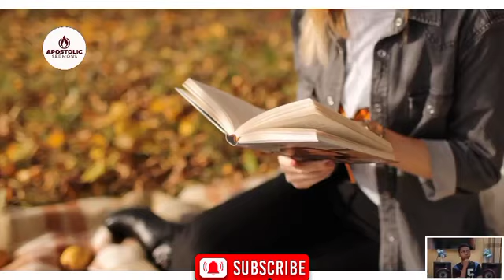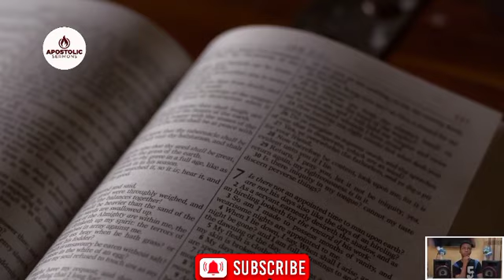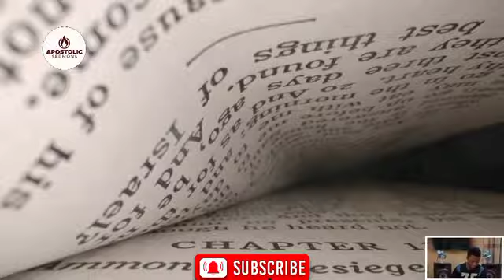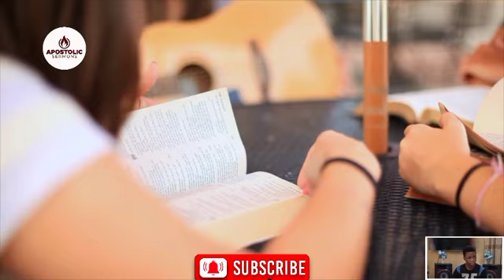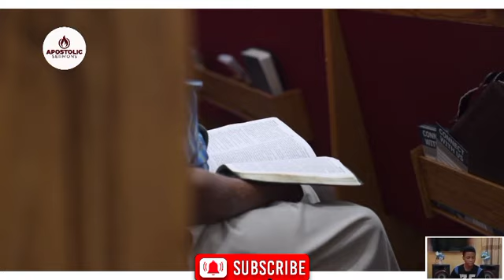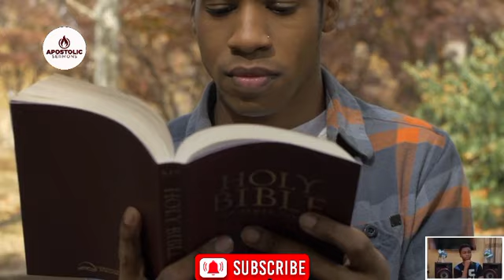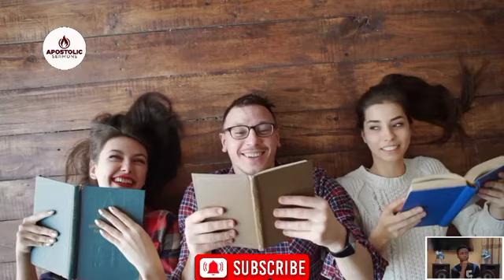PRAY THIS WAY, AND YOUR ANSWER WILL COME